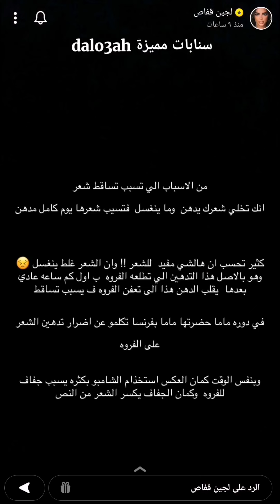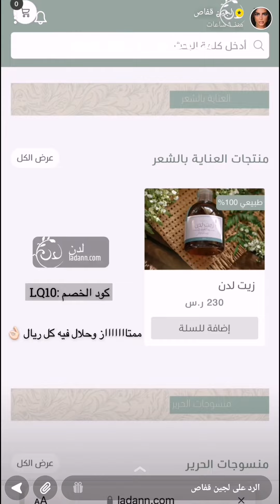طريقتي لعمل حمام الزيت لشعري وشعر بناتي وغسل الشعر بعده ✨ لجين قفاص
طريقتي لعمل حمام الزيت لشعري وشعر بناتي وغسل الشعر بعده ✨ سناب لجين قفاص ...
مشاهدة ممتعة..
حمام الزيت,
طريقة حمام الزيت للشعر,
عسل الشعر بعد الزيت,
طريقتي في حمام زيت الشعر,
روتين عناية بالشعر,
ماسك,
ماسكات,
خلطة,
خلطات,
وصفة,
قناع,
الجسم,
البشرة,
الوجه,
اليدين,
الرقبة,
الشعر,
عنايتي,
عناية,
نظافة شخصية,
سنابات عناية,
سنابات مفيدة,
سنابات مميزة dalo3ah,
سناب لجين قفاص,